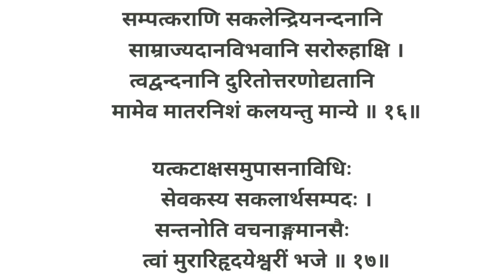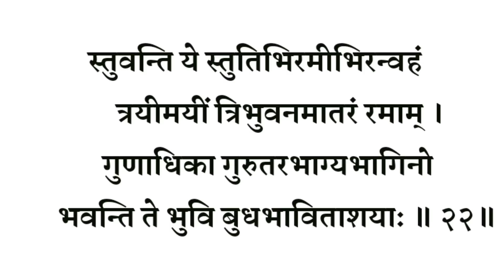KANAKADHARA STOTRAM (Sanskrit Lyrics) कनकधारा स्तोत्रम् । माता लक्ष्मी जी सबसे शक्तिशाली स्तोत्र।